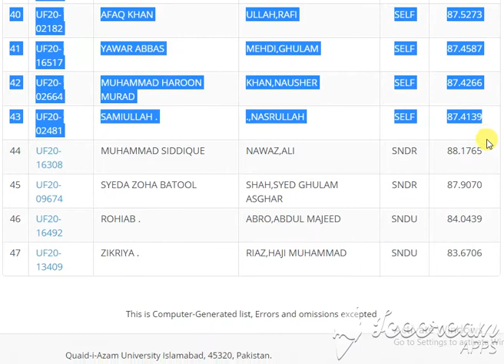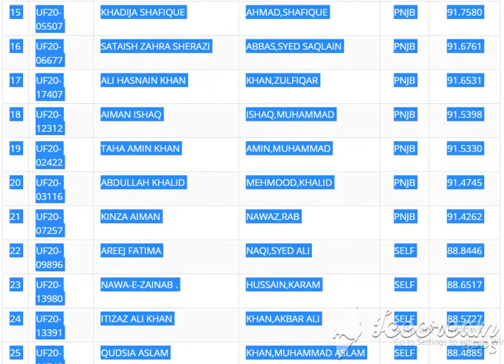English QUAID AZAM UNIVERSITY Merit List for Undergraduate Programme (Fall-2020)English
English Second Merit List for Undergraduate Programme (Fall-2020)
English
   1 REGULAR Rs. 76,030/- (Approximately)
   2 SELF FINANCE Rs. 116,336 /- (Approximately)
   3 HOSTEL Rs. 29,500/- (Approximately)

Search:
# ID NAME FATHER QUOTA AGGREGATE
1 UF20-11369 AREEBA ZAHID KHAN,MUHAMMAD ZAHID AJK 91.9216
2 UF20-05603 MUHAMMAD ZAKRIYA ALI,RUSTAM BLCH 87.8727
3 UF20-07627 AKHTAR MUHAMMAD MUHAMMAD,YAR BLCH 87.0818
4 UF20-09291 AROOBA BIBI .,IHSANULLAH FATA 88.3261
5 UF20-03390 YASIR IQBAL .,SHAKIRULLAH FATA 87.9364
6 UF20-17161 AFTABUR RAHMAN RAHMAN,INAYAT UR KPK 91.8182
7 UF20-07221 DANYAL KHAN WAZIR KHAN,ABDUS SABOOR KPK 91.7364
8 UF20-11094 ABBAS KHAN KHAN,RIASAT KPK 91.3364
9 UF20-05553 RASHID JAMEEL BAKHSH,AHMAD MERT 93.6395
10 UF20-17829 ZARAFSHAN BASHARAT HUSSAIN,BASHARAT PNJB 92.0365
11 UF20-08860 ALISHBA SEHAR REHAN,MUBASHIR PNJB 92.0059
12 UF20-09060 ALISHBAH NASIM .,M.NASIM PNJB 92.0012
13 UF20-12910 MUHAMMAD TOSEEF AKRAM,MUHAMMAD PNJB 91.9258
14 UF20-05008 FATIMA YOUSAF YOUSAF,MUHAMMAD PNJB 91.8100
15 UF20-05507 KHADIJA SHAFIQUE AHMAD,SHAFIQUE PNJB 91.7580
16 UF20-06677 SATAISH ZAHRA SHERAZI ABBAS,SYED SAQLAIN PNJB 91.6761
17 UF20-17407 ALI HASNAIN KHAN KHAN,ZULFIQAR PNJB 91.6531
18 UF20-12312 AIMAN ISHAQ ISHAQ,MUHAMMAD PNJB 91.5398
19 UF20-02422 TAHA AMIN KHAN AMIN,MUHAMMAD PNJB 91.5330
20 UF20-03116 ABDULLAH KHALID MEHMOOD,KHALID PNJB 91.4745
21 UF20-07257 KINZA AIMAN NAWAZ,RAB PNJB 91.4262
22 UF20-09896 AREEJ FATIMA NAQI,SYED ALI SELF 88.8446
23 UF20-13980 NAWA-E-ZAINAB . HUSSAIN,KARAM SELF 88.6517
24 UF20-13391 ITIZAZ ALI KHAN KHAN,AKBAR ALI SELF 88.5727
25 UF20-11748 QUDSIA ASLAM KHAN,MUHAMMAD ASLAM SELF 88.4885
26 UF20-05998 FAZAL HALEEM SALEEM,MUHAMMAD SELF 88.4818
27 UF20-14904 ZUNAIRA SHAFI SHAFI,MUHAMMAD SELF 88.3719
28 UF20-03619 NUZAIRA INTIKHAB KHAN,INTIKHAB AHMAD SELF 88.2426
29 UF20-16937 MONEEB ARIF ARIF,MUHAMMAD SELF 88.2356
30 UF20-03718 GUL-E-ARZO . KHAN,KOSAR MEHMOOD SELF 88.1298
31 UF20-10387 MUHAMMAD AWAIS RAHMAN,BACHA SELF 88.0455
32 UF20-04489 AYAAN AHMAD KHAN ALI,SHOUKAT SELF 87.9818
33 UF20-12326 HUMA KHALID IQBAL,CH KHALID SELF 87.9041
34 UF20-06344 ANAM FAROOQ AHMAD,FAROOQ SELF 87.7972
35 UF20-17629 RIDA FATIMA SHAH,SYED JAVVAD HAIDER SELF 87.7924
36 UF20-10415 ASAD ULLAH PARACHA PARACHA,SHAFQAT MUMTAZ SELF 87.6623
37 UF20-16386 SHAHKAR KHAN KHAN,DARWAISH SELF 87.6455
38 UF20-02412 TAIMOOR AKBAR KAHLOON,AKBAR ALI SELF 87.6333
39 UF20-06498 MUHAMMAD HAMMAD IJAZ HUSSAIN,IJAZ SELF 87.5473
40 UF20-02182 AFAQ KHAN ULLAH,RAFI SELF 87.5273
41 UF20-16517 YAWAR ABBAS MEHDI,GHULAM SELF 87.4587
42 UF20-02664 MUHAMMAD HAROON MURAD KHAN,NAUSHER SELF 87.4266
43 UF20-02481 SAMIULLAH . .,NASRULLAH SELF 87.4139
44 UF20-16308 MUHAMMAD SIDDIQUE NAWAZ,ALI SNDR 88.1765
45 UF20-09674 SYEDA ZOHA BATOOL SHAH,SYED GHULAM ASGHAR SNDR 87.9070
46 UF20-16492 ROHIAB . ABRO,ABDUL MAJEED SNDU 84.0439
47 UF20-13409 ZIKRIYA . RIAZ,HAJI MUHAMMAD SNDU 83.6706